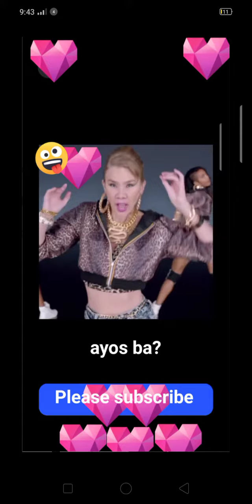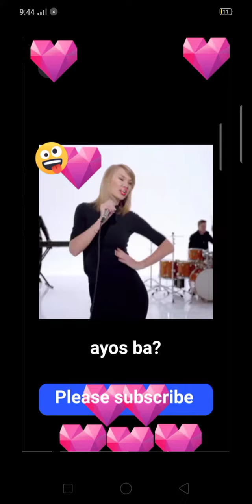taylor Swift o ako | funny taylor swift | mala tiktok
Sana ma enjoy mo at na enjoy ko, dancing taylor swift